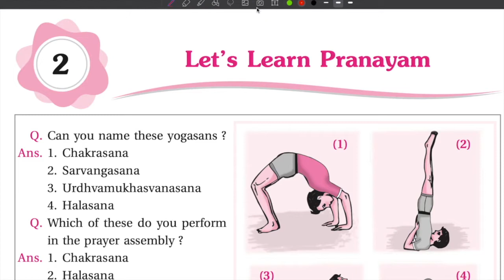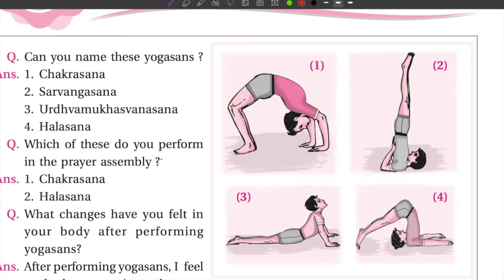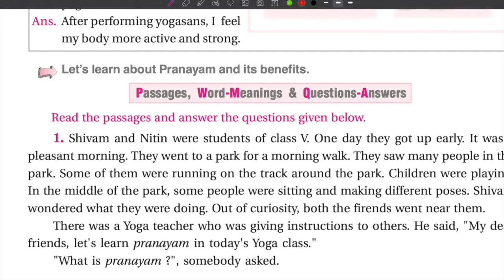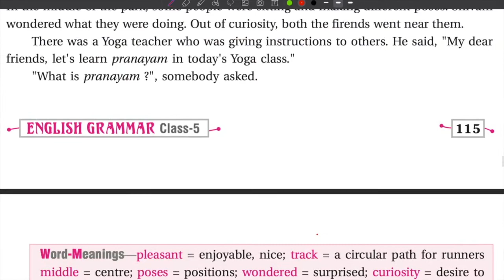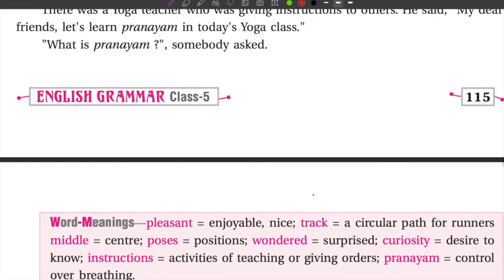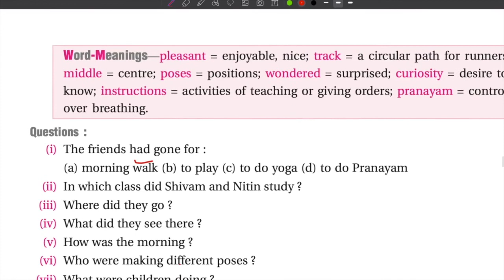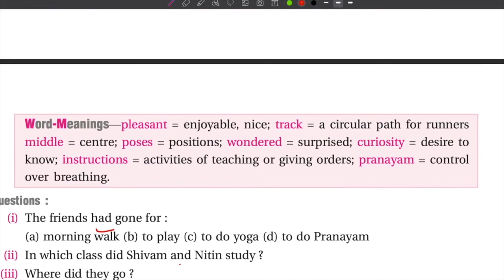Class 5 || ENGLISH || Chapter 2 || PART-1 || 22 July 2020 || HOPES || Ebene'zer School